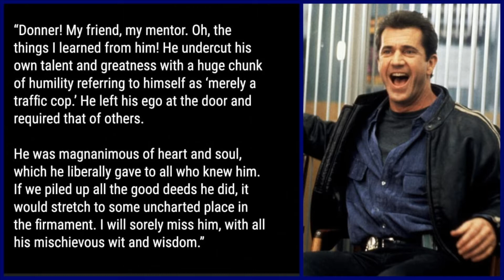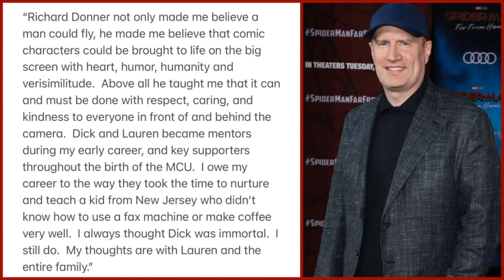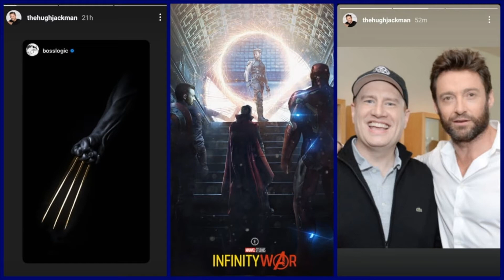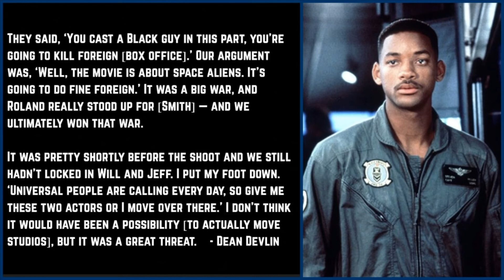Hollywood Reacts to Richard Donner's Passing | Hugh Jackman's Wolverine Coming to the MCU?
Time Stamps:

00:28 - Richard Donner dies at 91 yrs old | Hollywood Reacts
05:19 - Hugh Jackman's Wolverine in the MCU & meeting w/ Kevin Feige
09:20 - John Krasinski talks Fantastic Four rumors
11:38 - Independence Day producer reveals studio did not want Will Smith

Fandom United Live happens every Sunday evening at 7:30pm PT with a stream that's dedicated to open discussions & debates. The conversations touch on current Hollywood events, upcoming movies & shows (DC & Marvel), latest news, rumors and even leaked set photo reveals that weren't meant for the public to see yet. Literally EVERYTHING is on the table, and at times the viewers watching LIVE can steer the topic of discussion with their opinions in the chat. Stop by, chat & share your opinions.